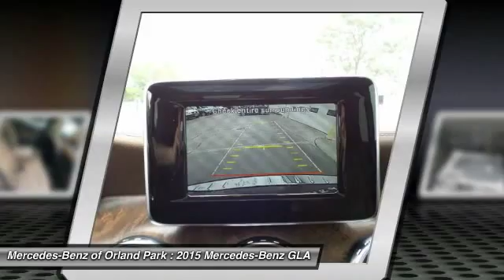2015 Mercedes-Benz GLA Orland Park IL MV7385L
2015 Mercedes-Benz GLA GLA250

8430 W. 159th Street